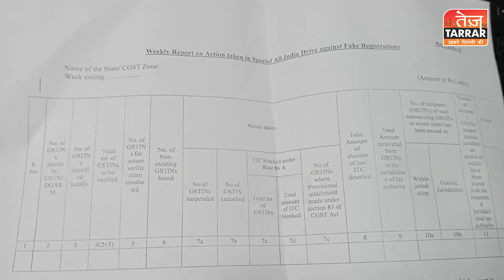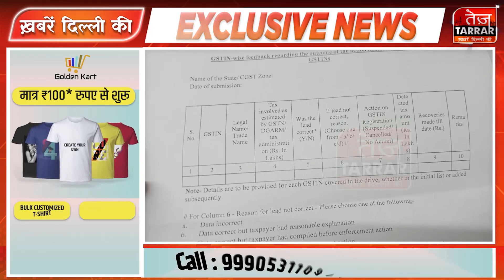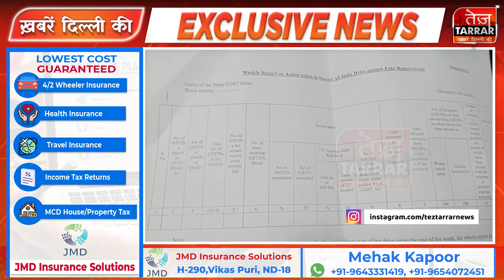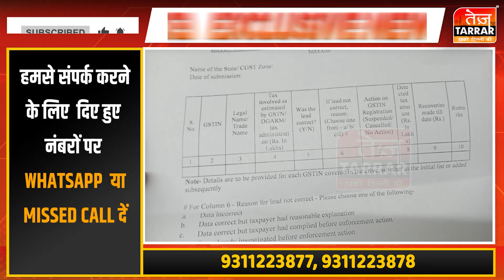सावधान सावधान !! GST Department आ सकता हैं आपके यहाँ | इन बातो का रखे ध्यान | Fake Registration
सावधान सावधान !! GST Department आ सकता हैं आपके यहाँ इन बातो का रखे ध्यान

Reported By : Aanchal Mittal
Cameraman : Jagjeet Singh
Edited By :Anmol